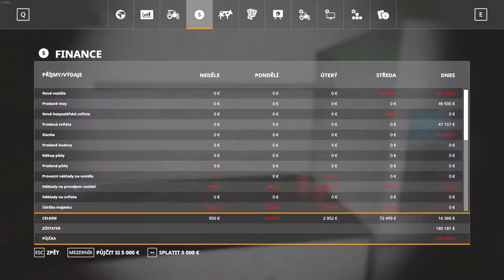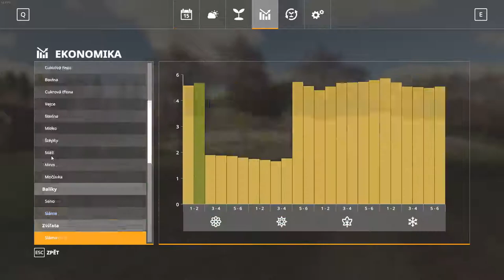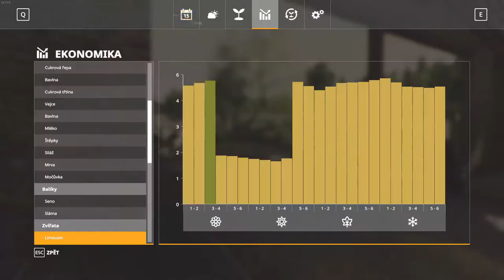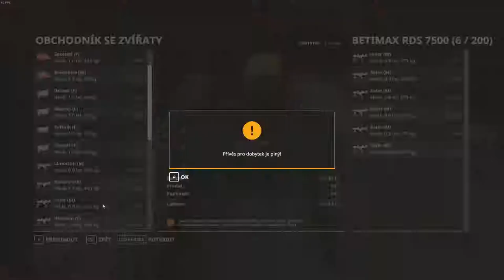FS19 Timelapse | Old Stream Farm with Seasons #14 | CZ | Krutá zima!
The Old stream farm with Seasons